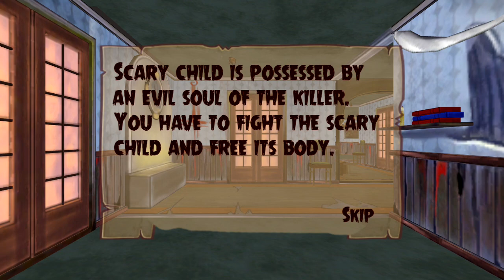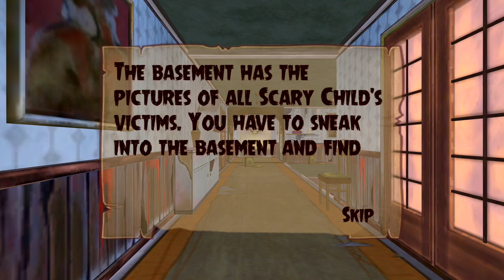Scary Child #3: PEARS GONNA DYE!!!